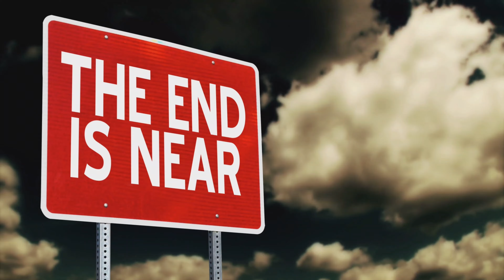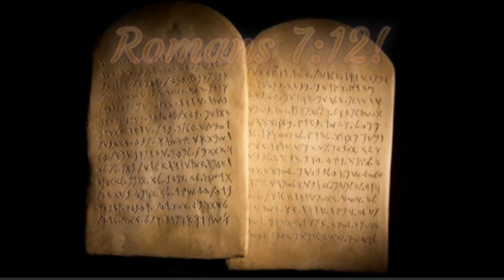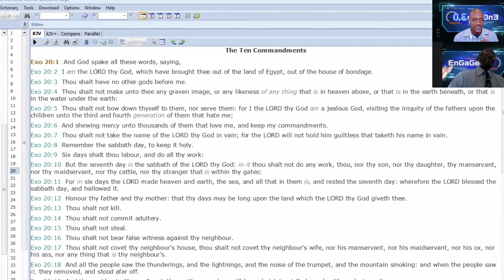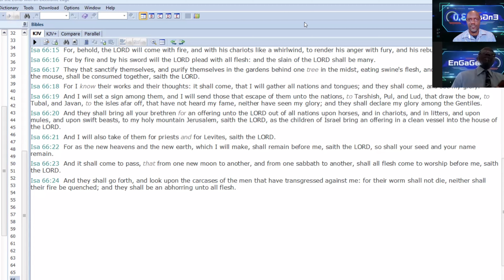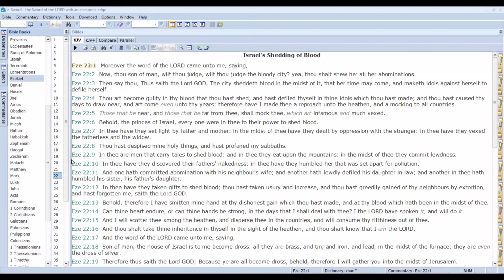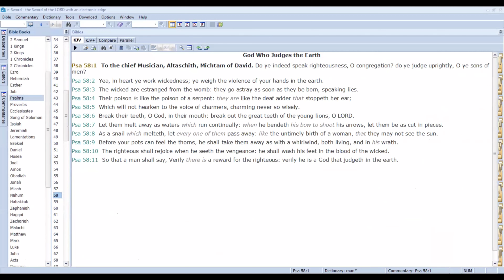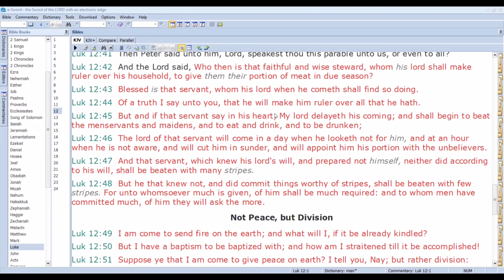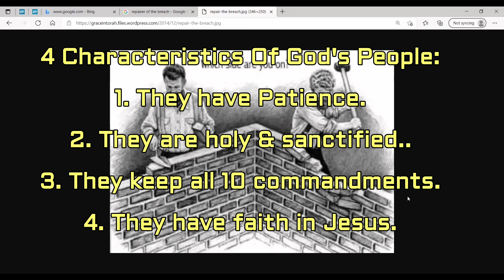EnGaGe 3.0: Series #8 The Sabbath - Restoration Of The Sabbath! ep. 1.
Which side of God's law are you on? Are you building up the trodden down law or are you breaking it down?

Join us in this very timely and interesting topic!